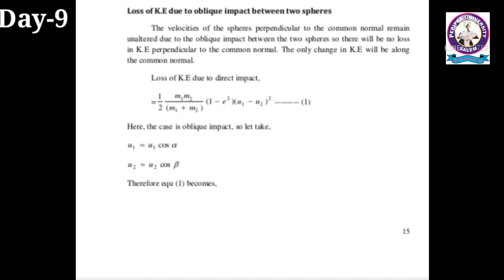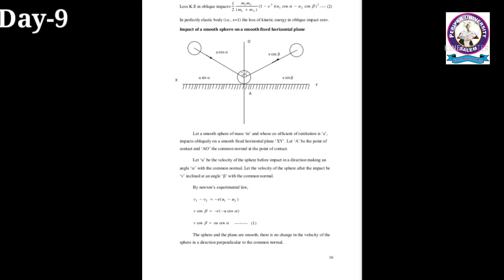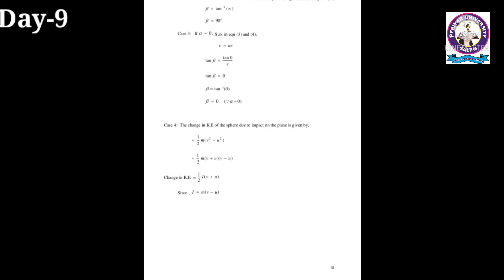Loss of K.E due to oplique impact/Unit-I/ Day-09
Hello everyone.